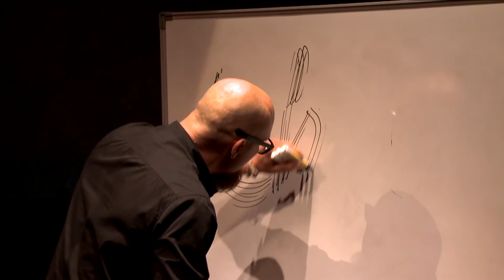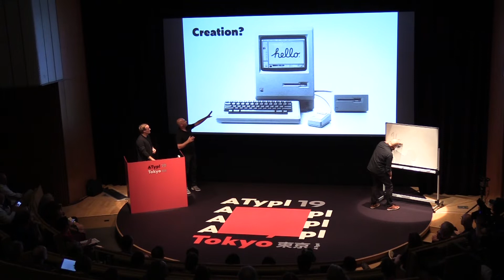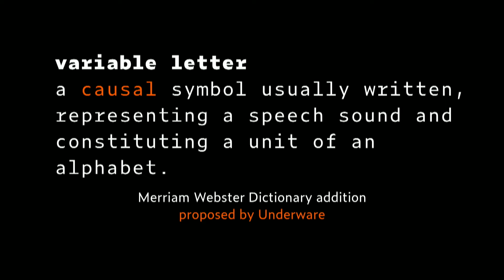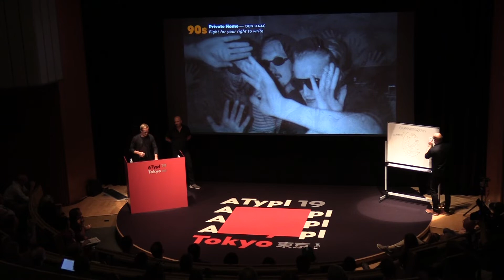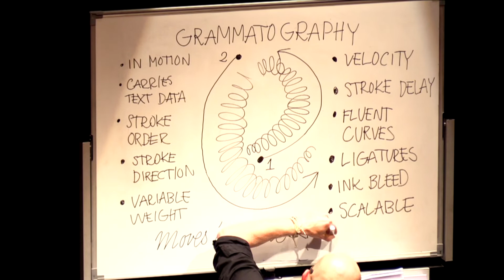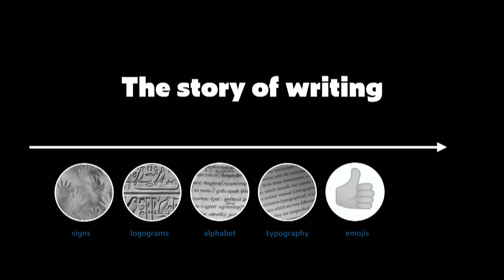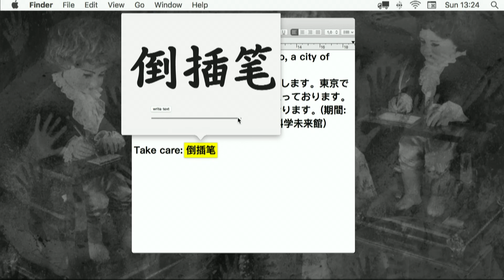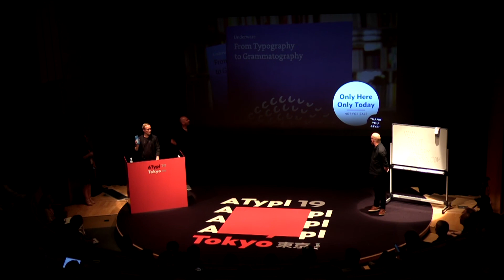Grammatography | Underware | ATypI 2019 Tokyo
While something like a self-writing font may sound like a contradiction in terms at first blush, we also know that a typeface and a font are two different things. A font is a type in a particular size, weight, and style, and a typeface is a collection of fonts. And now that fonts are becoming variable, we can use these potential dynamics not only to “link” and interpolate static fonts as we have been designing them for the past five hundred years; above all, we can also create something new that exceeds our current imagination, because it is neither manual (chirographical), nor based on predefined letters (typographical). It is based on variable letters. Letters that are very different from prefabricated ones, because they are unspecified until they are written. And while we call typography “moveable type,” this new way of producing text could be understood as “causal writing”: writing with letters that are not prefabricated, but that react to the user and reader—grammatos. We call this grammatography. Writing with letters.